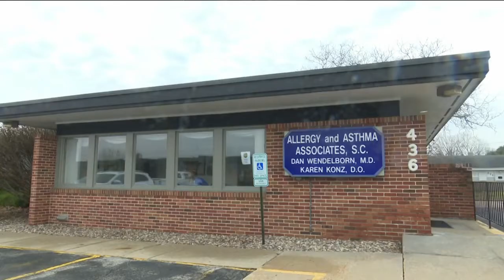'We're expecting a higher pollen season': Allergy season and what you need to know